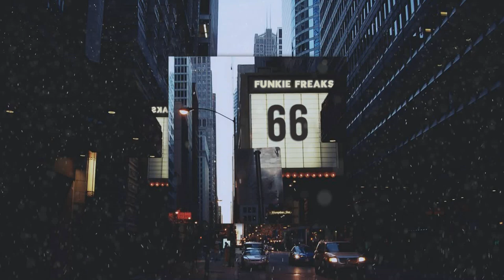Funkie Freaks - 66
Echo87 Mado Nedor EyesOpen20/20
Instrumental: Earl Sweatshirt Lo-Fi Type Beat -KouZin
Rec/Mix/Master: Bold @Blue Vibe Room
ΦΦ/FF
2019